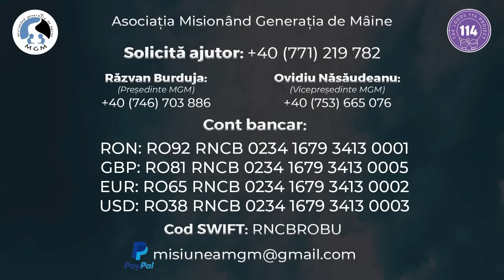Cum arată o casă arsă după 3 săptămâni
☺️ Bucură-te alături de noi și de familie pentru modul frumos în care Dumnezeu a lucrat pentru ei.
🏠 În mai puțin de 3 săptămâni,  familia a fost mutată înapoi.
✨ Mobilizarea extraordinară a voluntarilor și implicarea dumneavoastră a fost factorul cheie cu care Dumnezeu a ales să îndeplinească această minune.

💙 Vă mulțumim pentru toată încrederea pe care o acordați Asociației MGM.

👉🏽 𝑼𝒏 𝒂𝒄𝒂𝒔𝒂̆ 𝒎𝒂𝒊 𝒃𝒖𝒏: proiect prin care construim case noi sau renovăm case în care nu se mai poate trăi.

😇 Susține proiectul 𝑼𝒏 𝒂𝒄𝒂𝒔𝒂̆ 𝒎𝒂𝒊 𝒃𝒖𝒏 donând cu specificația: un acasă mai bun.

Banca BCR

✔️RON: RO92 RNCB 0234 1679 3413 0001
✔️GBP: RO81 RNCB 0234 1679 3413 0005
✔️EUR: RO65 RNCB 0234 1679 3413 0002
✔️USD: RO38 RNCB 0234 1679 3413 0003

Cod SWIFT:RNCBROBU

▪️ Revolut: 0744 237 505